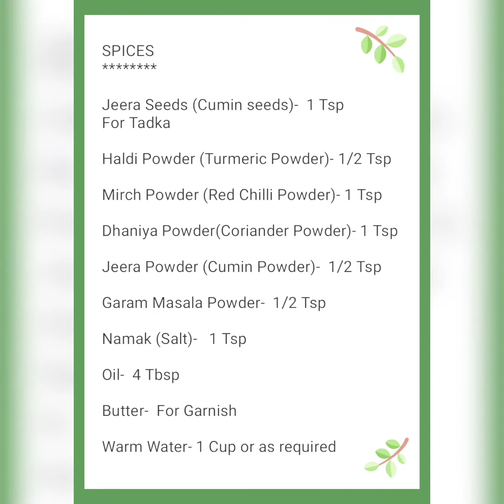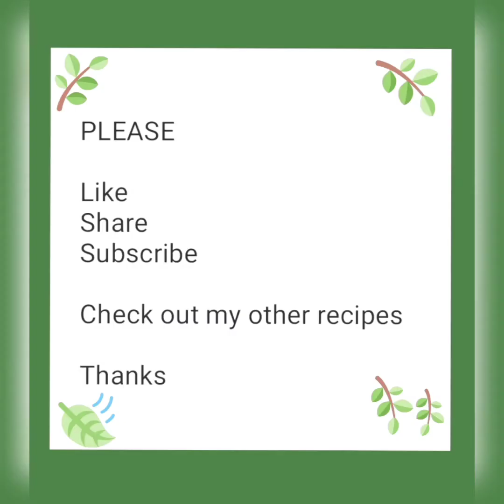Methi Palak Peas Curry/Methi Palak Matar Sabzi/Fenugreek Spinach Peas Curry/Healthy/Tasty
Methi Palak Peas Curry/ Methi Palak Matar Sabzi
Peas in Methi Palak Gravy
Healthy/ Tasty/ Delicious/ Winter Special